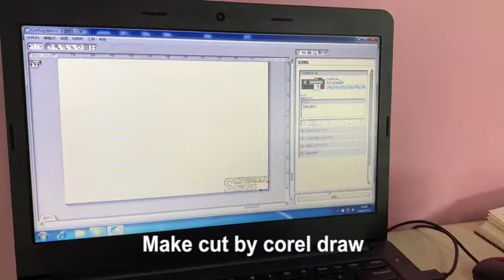How to use PU easyweed heat transfer vinyl?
PU heat transfer film is a soft and eco-friendly polyurethane which is highly suited for the transfer of designs onto garments. This easy to cut and weed film has high elasticity and strong adhesiveness, allowing fabrics to stretch through natural movement whilst maintaining excellent durability and the ability to withstand frequent washing.
Transfer2Paper supply more than 70 colors for PU easyweed heat transfer vinyl.